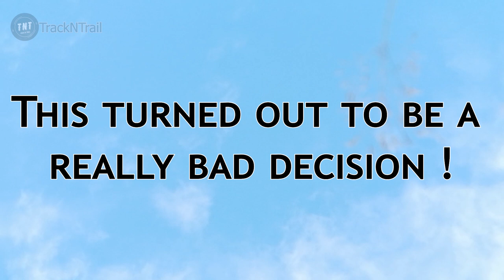രഹസ്യങ്ങൾ ഉറങ്ങുന്ന താഴ്‌വര Secret (Hidden) Valley and the Glencoe Massacre | TNT Malayalam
Glencoe, The Gateway To The Highlands.
In this video series, I will introduce to all the historically significant places and popular movie locations from and around Glencoe, Scotland.

In this part, I will take you to the hidden (secret) valley located between the three sisters of Glencoe. Along the way I will be explaining the incident that shocked Britain and Europe, the Glencoe massacre , and how it had inspired the script for a prominent TV series.

I truly hope you all enjoy this video and leave you feedback as likes and comments :)

I highly recommend to everyone if possible, partake in outdoor activities and adventures. I believe it helps to recharge positive thoughts and escape our daily city lifestyle and worries.